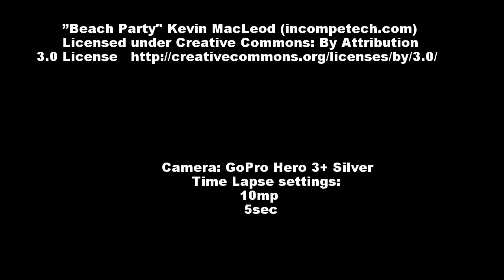Huguenot Park time lapse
Day at the beach. Spent most of my time in a chair with a cold drink between my legs sore. Enjoyed watching the kids and family play.

Huguenot Memorial Park
Jacksonville, Florida